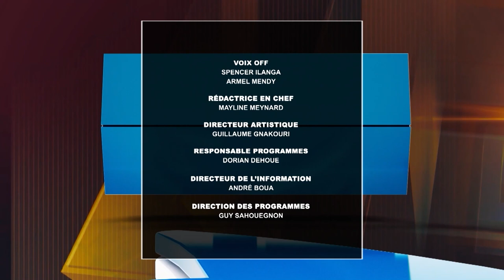Personnes sans abri, Y’A PROBLÈME !